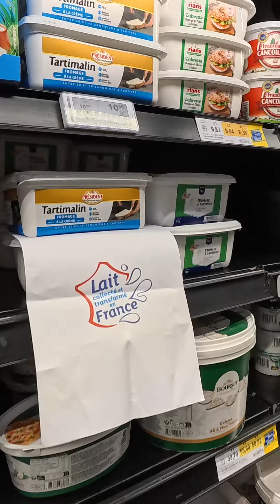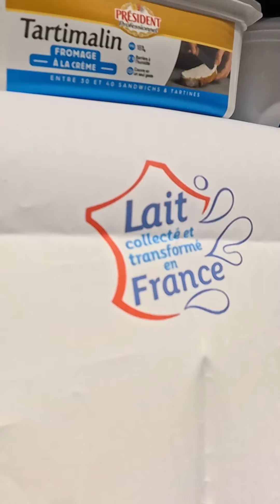N°3 : Le fromage à tartiner : Nos administrateurs contrôlent l’affichage de l'origine du lait.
N°3 : Le fromage à tartiner : Nos administrateurs poursuivent les contrôles d’affichage de l'origine du lait dans les produits laitiers. Là aussi certains sont plus vertueux que d'autres. @throquefeuil @yohannbarbe @oliviagregoire @groupe_lactalis @savencia_groupe @metro_france